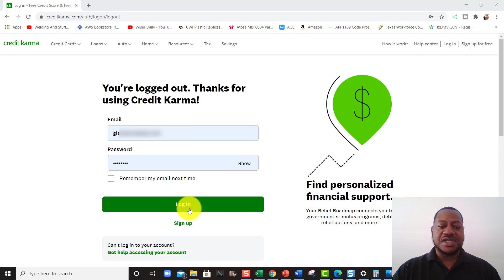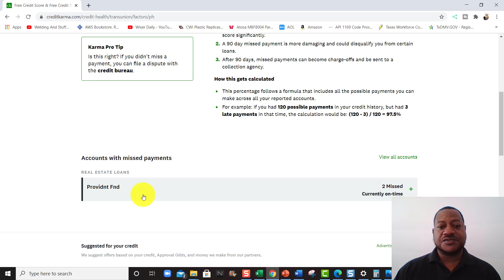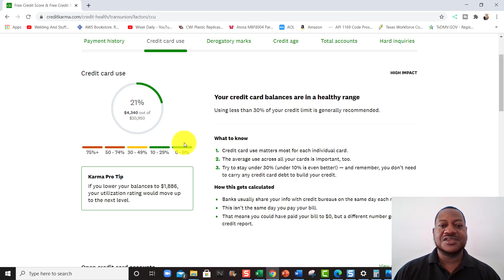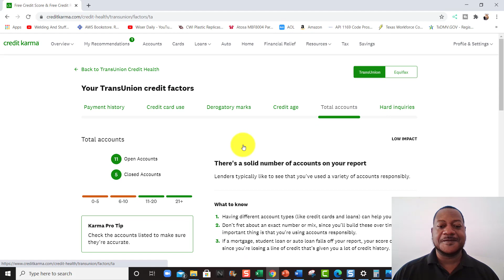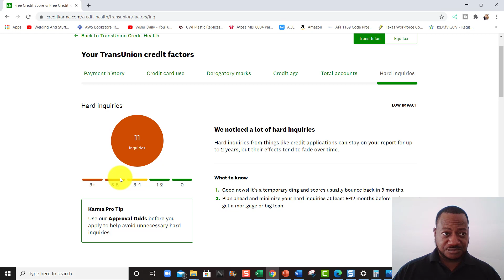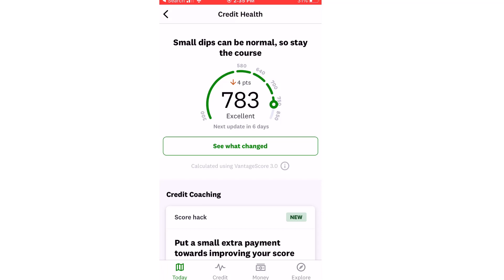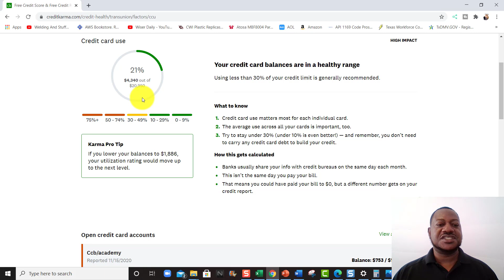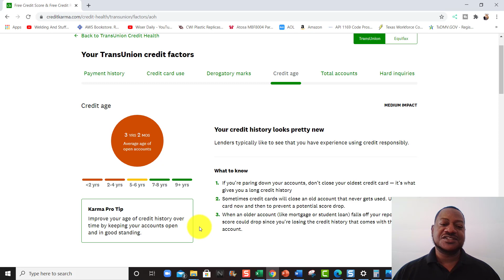Why Credit Is So Important For You And Your Family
Great Financial Independence Books
The Bogleheads' Guide to Investing
The Intelligent Investor
A Random Walk Down Wall Street
The Book on Rental Property Investing
Building Wealth One House at a Time
Rich Dad Poor Dad
The Total Money Makeover
The $100 Startup